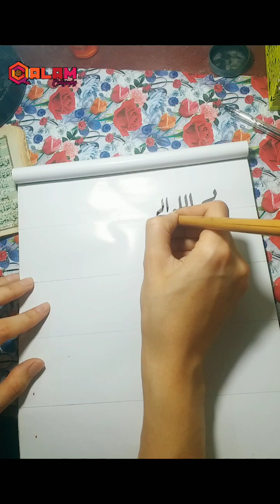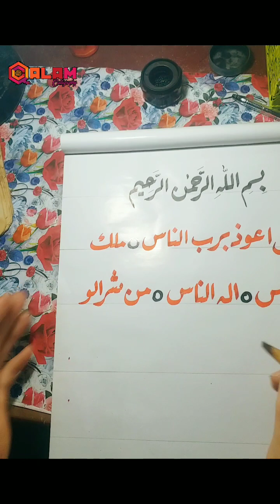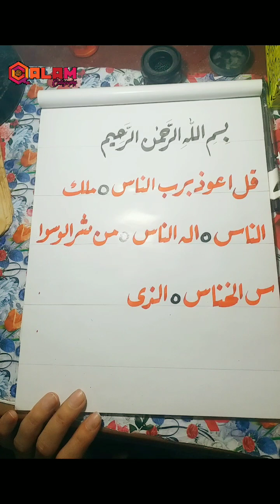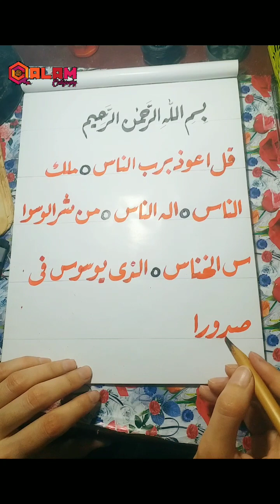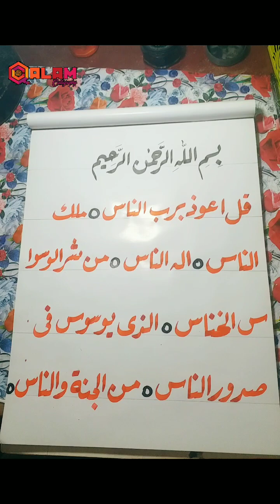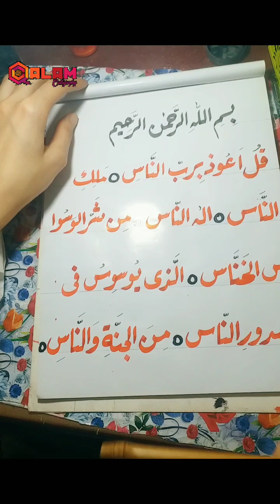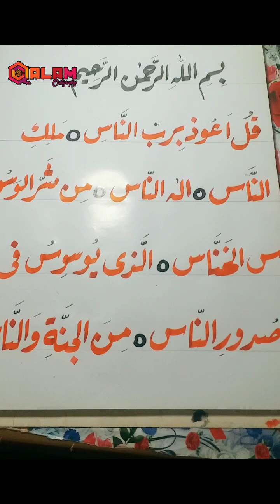Islamic calligraphy complete course / Ruqah script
learn Islamic calligraphy complete course in Easy way / how to write calligraphy / this is calligraphy course for biggners / complete ruqah course / last lesson / In this lesson you will learn the complete course of arabic calligraphy / calligraphy composition .